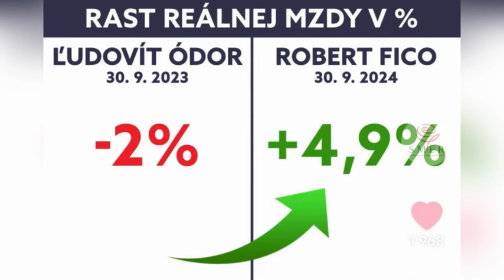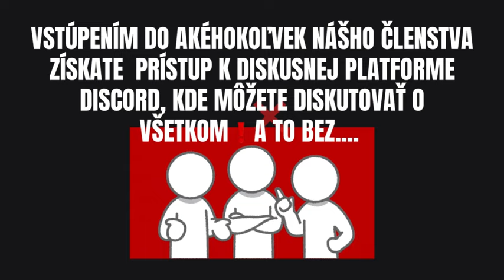Šimečkovi a médiám zavrel ústa! Pozrite si dôkazy, že sa vám za vlády Fica žije oveľa lepšie…